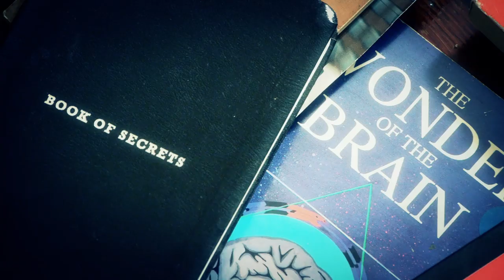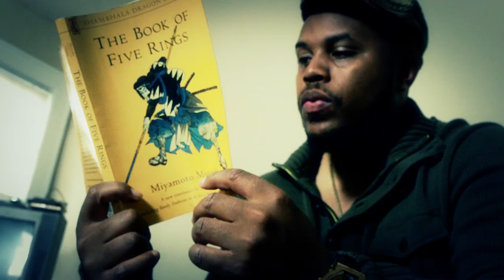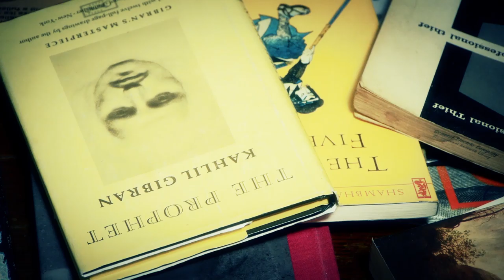MarQ Spekt & Kno - "Wikileaks" Official Music Video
MarQ Spekt & Kno - "Wikileaks" Official Music Video from the "MacheteVision" LP.